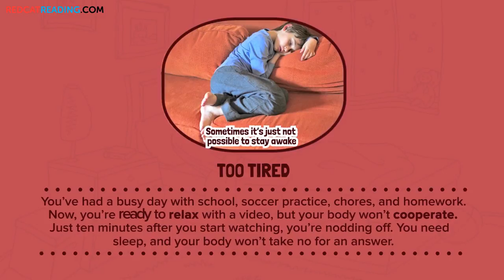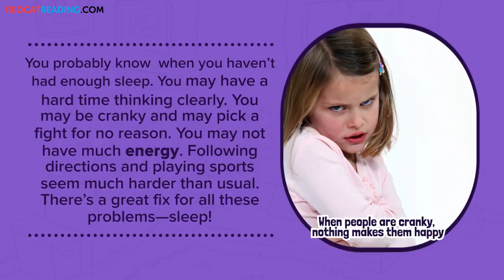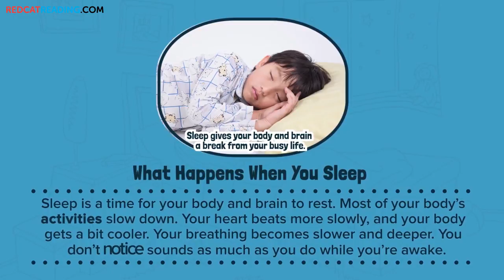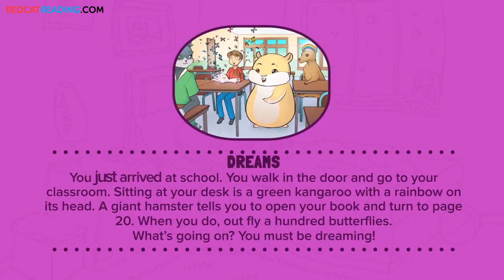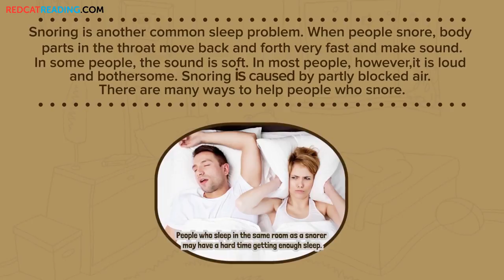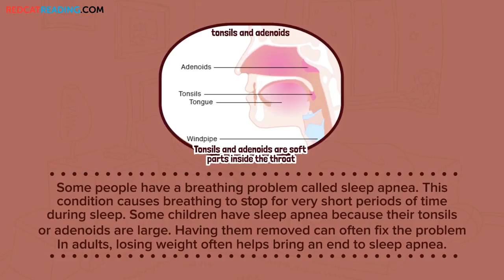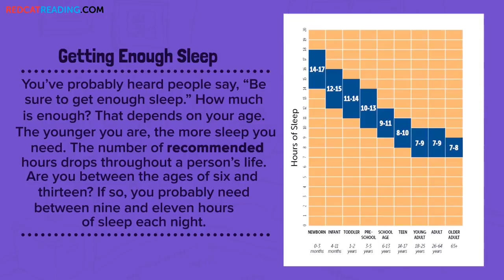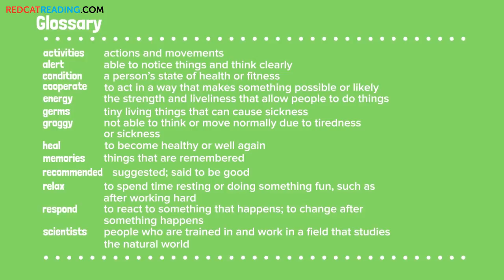All About Sleep | Sleeping Facts For Kids | Science for Kids | Made by Red Cat Reading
Learn all about Sleep!! watch this video !

"All About Sleep " is a Leveled reading ebook video teaching kids about sleeping, why do we need to sleep, what happen when we sleep and what other animals sleep, created by Red Cat Reading

Kids love learning to read using our phonics and read aloud videos!! don't miss out!

Enjoy educational songs, learn to read videos and stories for preschool kids created by the experts in children's education.